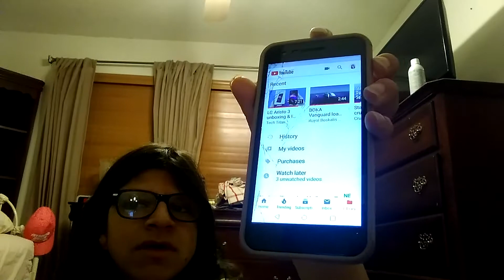MY NEW PHONE SURPRISE